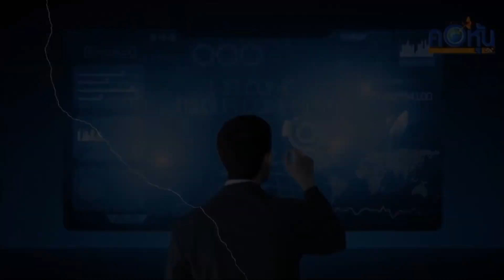CPALL ผนึกตลาดหลักทรัพย์ฯ จัดสัมมนา‘SET & LiVE Platform Open House’ ติดอาวุธเตรียมพร้อมเข้าตลาดทุน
ซีพี ออลล์ ตอกย้ำกลยุทธ์ยั่งยืน ต่อยอดกลยุทธ์ 3 ให้ ผนึก ตลาดหลักทรัพย์ฯ หนุนสร้างธุรกิจ SME โตไกลไปด้วยกันอย่างยั่งยืน จัดสัมมนาสุดเอ็กคลูซีฟในงาน'SET & LiVE Platform Open House'ดึง 2 SME ตัวท็อปธุรกิจอาหารเจ้าของ 'ผักโขมอบชีส Reo’s Deli'และ 'น้ำนมข้าวโพด V Farm'ร่วมแชร์ประสบการณ์-มุมมอง ติดอาวุธความรู้ SME กว่า 200 ราย สู่เส้นทางเตรียมพร้อมเข้าตลาดทุน หวังดัน SME ในเซเว่นฯ อีก 50 ราย ร่วมโปรแกรมพิเศษ อัปสกิล สู่ตลาดทุน
    นายยุทธศักดิ์ ภูมิสุรกุล ประธานเจ้าหน้าที่บริหาร บริษัท ซีพี ออลล์ จำกัด (มหาชน) ผู้บริหารเซเว่น อีเลฟเว่น และเซเว่น เดลิเวอรี่ กล่าวว่า การผนึกกำลังกับหน่วยงานภาครัฐและเอกชน เพื่อร่วมกันสนับสนุนและส่งเสริม SME ถือเป็นส่วนหนึ่งในกลยุทธ์ 3 ให้ ได้แก่ 1.ให้ช่องทางขาย 2.ให้ความรู้ และ 3.ให้การเชื่อมโยงเครือข่าย ที่บริษัทดำเนินการมาอย่างต่อเนื่อง ล่าสุด ศูนย์ 7-Eleven สนับสนุน SME บริษัท ซีพี ออลล์ จำกัด (มหาชน) ได้ร่วมกับ ตลาดหลักทรัพย์แห่งประเทศไทย (SET) จัดงานเปิดบ้าน SET & LiVE Platform Open House ให้กับ SME ที่เป็นคู่ค้ากับบริษัท จำนวนมากกว่า 200 ราย ผ่านทั้งช่องทาง On-site และ Online
           ภายในงานมีหลากหลายกิจกรรมสำคัญ ได้แก่ 1.บรรยายพิเศษยกระดับความรู้ SME ที่สนใจเข้าตลาดทุน โดยนายประพันธ์ เจริญประวัติ ผู้จัดการตลาดหลักทรัพย์ไลฟ์เอ็กซ์เช้นจ์ 2.เสวนาพิเศษ โดย 2 SME ธุรกิจอาหารตัวท็อปในร้านเซเว่น อีเลฟเว่น นายชณา วสุวัต ประธานเจ้าหน้าที่บริหาร บริษัท แวลู ซอร์สซิ่ง จำกัด เจ้าของแบรนด์ผัก โขมอบชีสชื่อดัง Reo’s Deli
      และ นายอภิรักษ์ โกษะโยธิน ประธานกรรมการบริหาร บริษัท วีฟู้ดส์ (ประเทศไทย) จำกัด เจ้าของแบรนด์ น้ำนมข้าวโพด V Farm มาร่วมถ่ายทอดประสบการณ์ตรง จากการเข้าร่วมโปรแกรมพัฒนาศักยภาพและเตรียมความพร้อมก่อนเข้าสู่ตลาดทุน จนปัจจุบันเตรียมที่จะเข้าสู่ตลาดทุนแล้ว 3.กิจกรรมเปิดบ้าน ชมพิพิธภัณฑ์เรียนรู้การลงทุน หรือ Investory สร้างความเข้าใจกลไกการทำงานของตลาดทุนไทย และพัฒนาการของตลาดหลักทรัพย์แห่งประเทศไทย เข้าใจความแตกต่างระหว่าง LiVEX, mai, settrade

More Articles